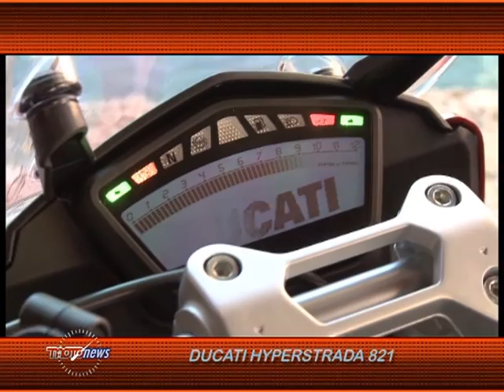Ducati Hyperstrada 821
Test Ducati Hyperstrada 821